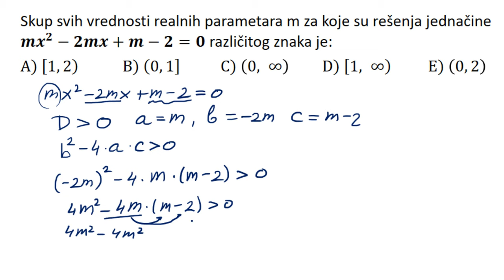Vietove formule zadaci. Pripremna nastava za upis na fakultet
U ovoj lekciji rešavamo zadatak iz oblasti vietove formule. Pripremna nastava za upis na fakultet.